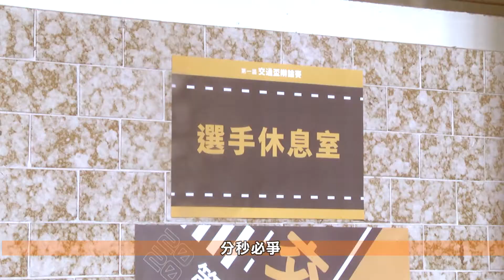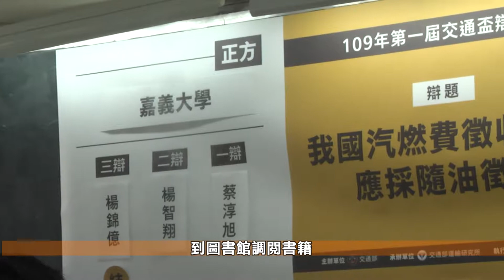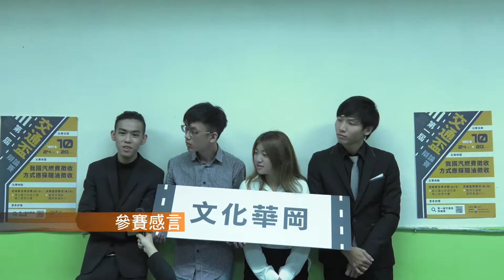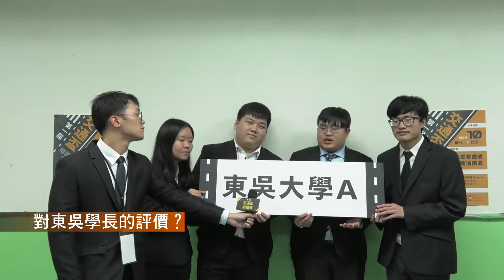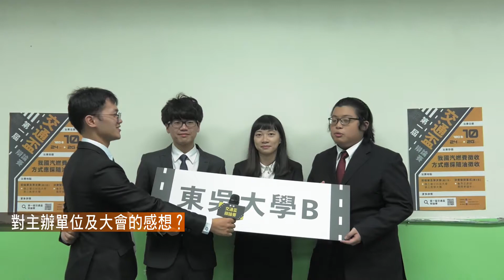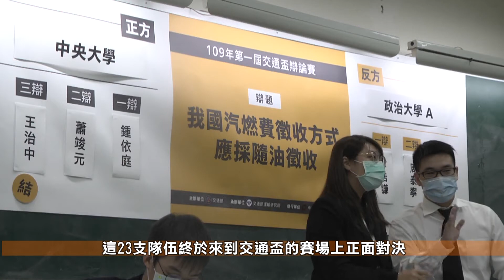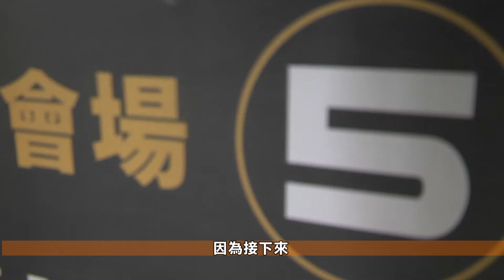第一屆交通盃 精華剪輯